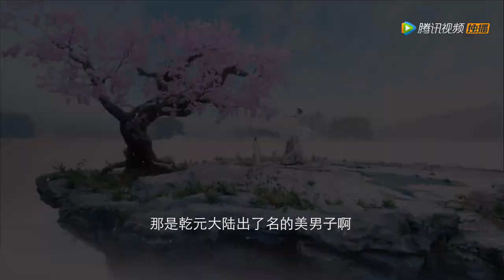杨超越徐开骋修仙甜恋，废柴少女爆笑逆袭 | 且听凤鸣 Dance of the Phoenix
Yang Chaoyue, Xu Kaicheng, Fu Jing, Chen Yihan, Wang Haoxuan

且听凤鸣：杨超越徐开骋修仙甜恋，废柴少女爆笑逆袭 | Dance of the Phoenix
视频来源于：《且听凤鸣 Dance of the Phoenix》

乾元大陆昔日的天才少女凤舞惨遭宿敌左青鸾暗算，丢失凤凰真血成为废人，师父牧九州为救凤舞耗尽元气陷入沉睡。与此同时，一个异世灵魂孟媛意外进入了这个修仙世界，成为了废柴凤舞，并与君武一族圣子君临渊有着似有似无的婚约。在以凤舞身份生活修炼的日子里，她用自己的异世思维和知识保护着修仙世界的家人、结交了并肩作战的伙伴，也与君临渊相知相恋，开启了她甜爽交织、与君临渊相互扶持的第二人生。